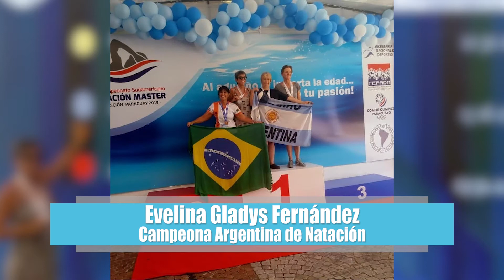Delco Noticias Basavilbaso - Evelina Gladys Fernández